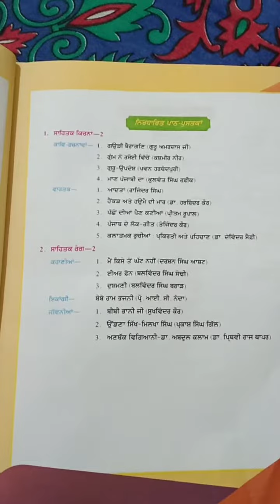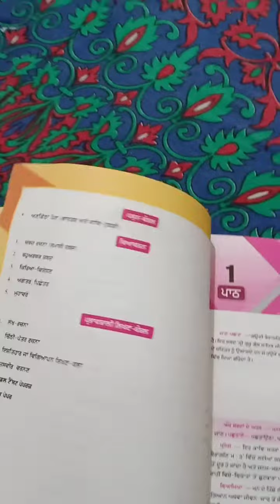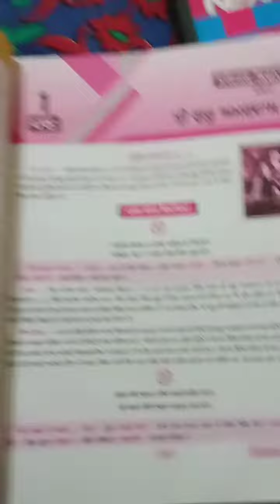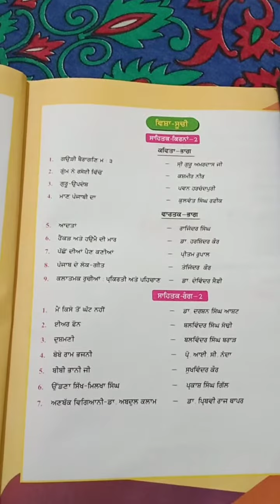Cbse class 10 Punjabi syllabus 2019